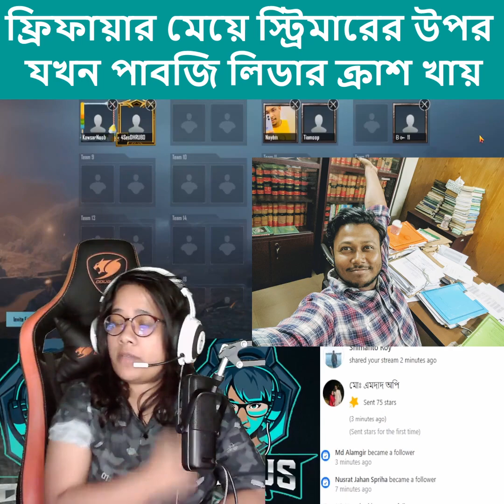পাবজি লিডার যখন ফ্রিফায়ার মেয়ে স্ট্রিমারের উপর ক্রাশ খায়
Bangla MLBB gameplay video highlights of our regular live streaming. This video is made for only fun purposes. Do not take this content seriously.